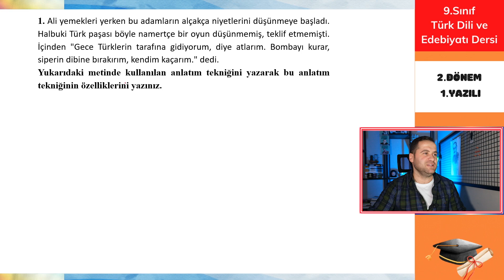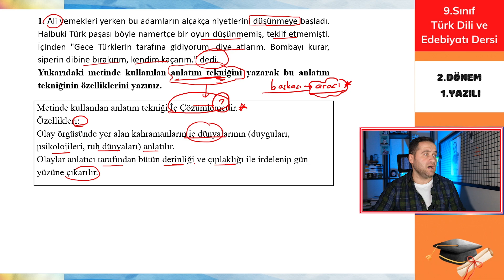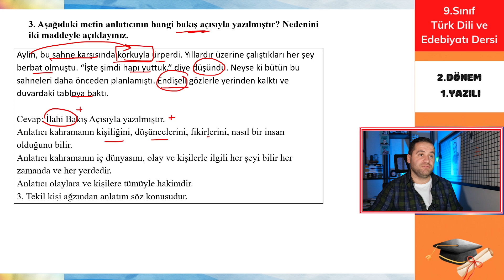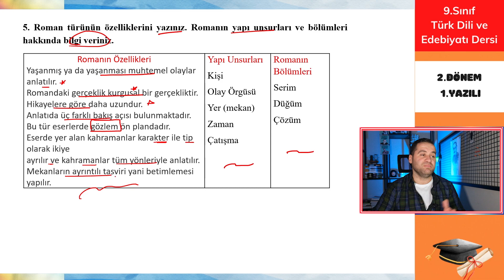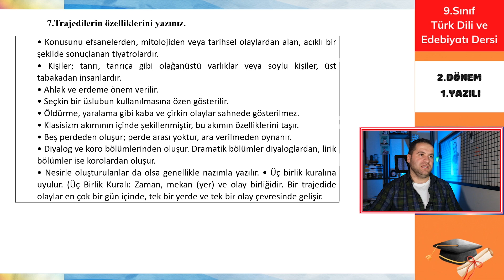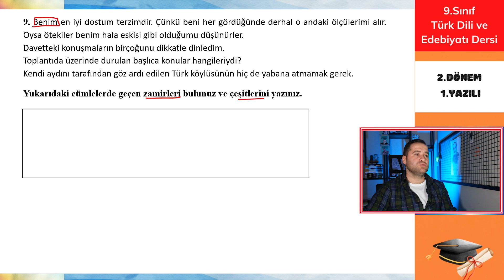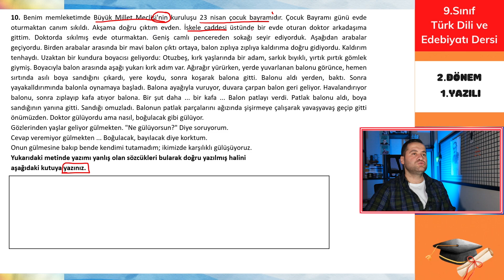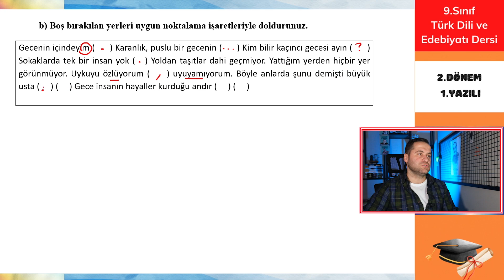9. Sınıf Edebiyat 2.Dönem 1.Yazılı Soruları / 9. edebiyat 2. dönem 1. yazılı sınava hazırlık 📂PDF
9. Sınıf Edebiyat 2.Dönem 1.Yazılı Soruları / 9. edebiyat 2. dönem 1. yazılı sınava hazırlık 📂PDF

9.sınıf Edebiyatı dersi 2. dönem 1. yazılı çalışmasını sizler için hazırladım. 2. Dönemin 1.edebiyat sınavından yüz almak istiyorsan doğru yerdesin.

Sınavımız MEB müfredatıyla birebir uyumludur arkadaşlar.

Çıkması muhtemel sorularla kendini Türk dili ve Edebiyatı sınavına hazırlayabilir ve rahatlıkla yüz alabilirsin.

Ümitsizliğe kapılmaya bu kanalda yer yok. Her şey sizlerin başarısı için hazırlanmış durumda.
Sizlerle büyük bir aile olacağız. Bu kanalda her şey sizlerin başarısı için ayarlanmış.
İLHAM GELMESİNİ BEKLEME!